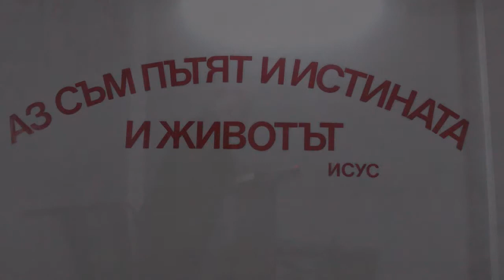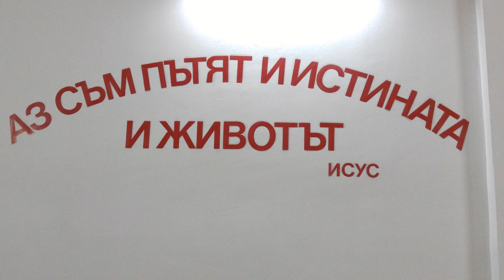2017.03.28: Откровение 21 (част 1)